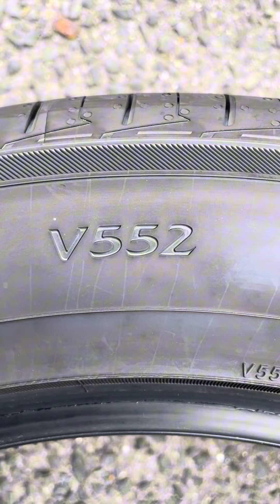yokohama ヨコハマタイヤ ビームス BEAMS SSZ ゴーゴーカレー 富士山 電気グループ ローソン 天下一品